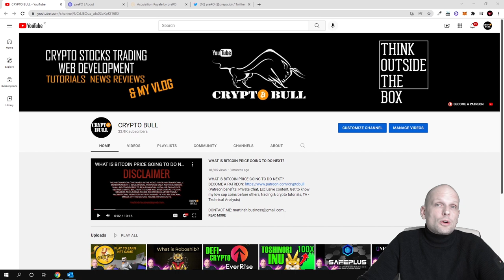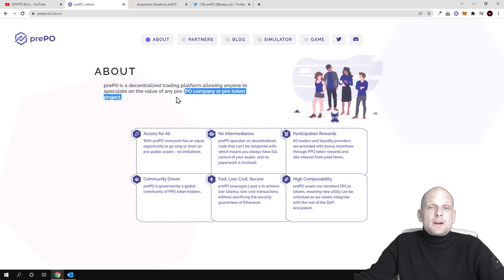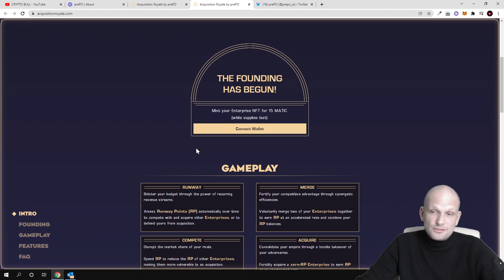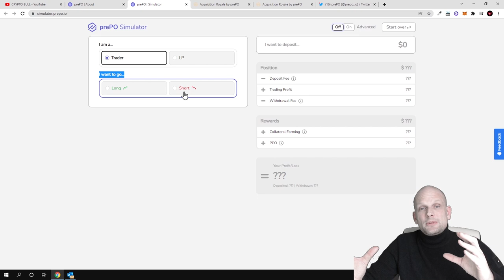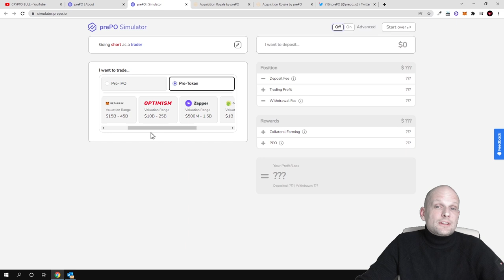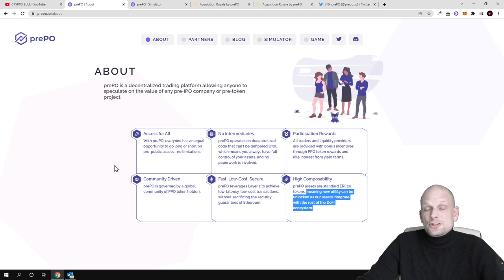prePO (PPO) CRYPTO - NEW IDO IPO CRYPTO PROJECTS IN ONE DEX!?!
prePO - NEW IDO IPO CRYPTO PROJECTS IN ONE DEX!?!